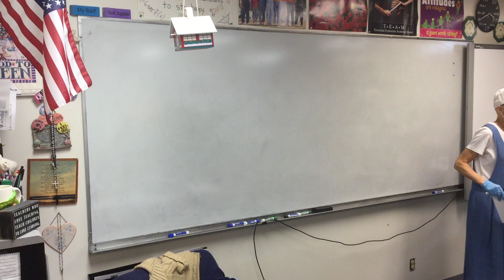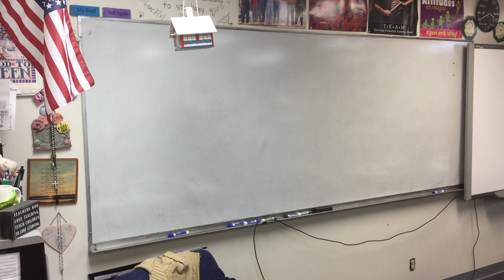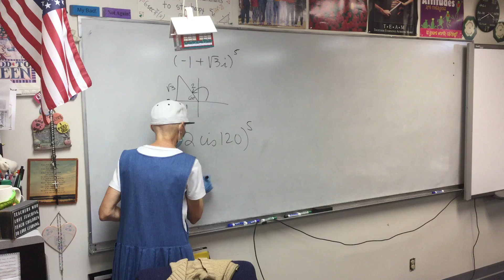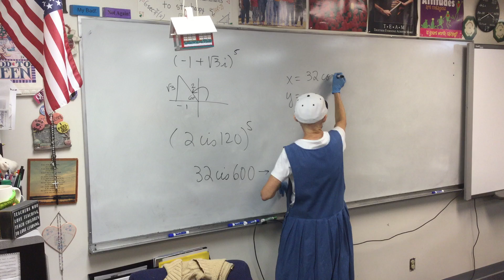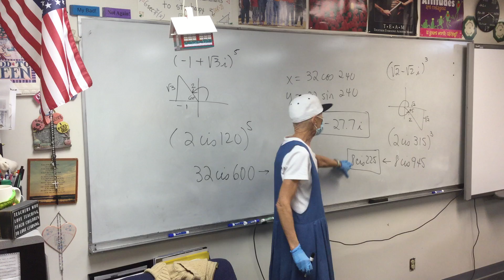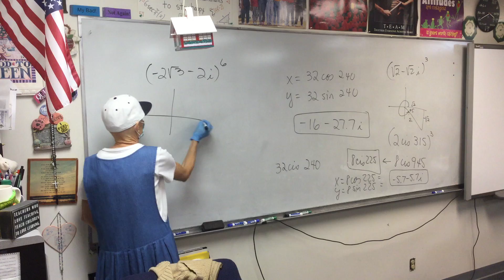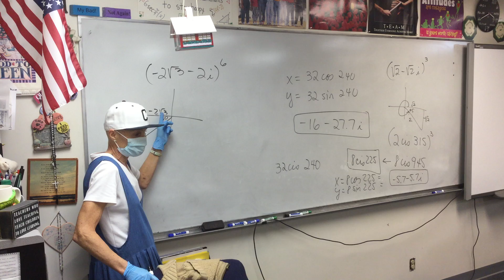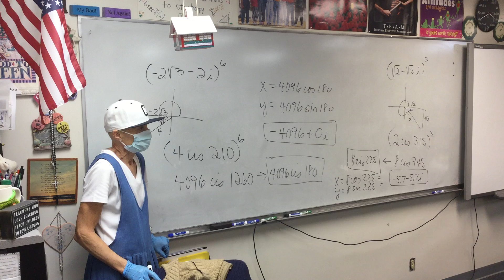Video 4-1-16 Precal C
6.6 DeMoivre's Theorem